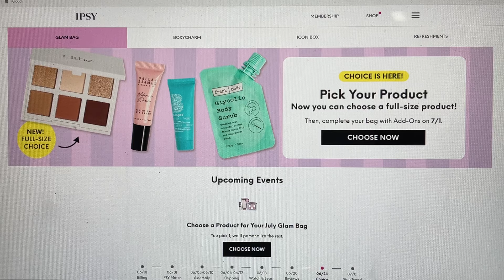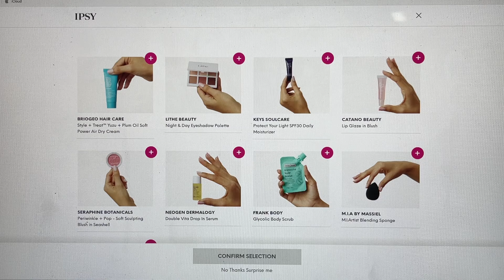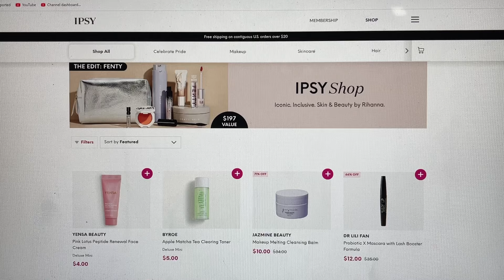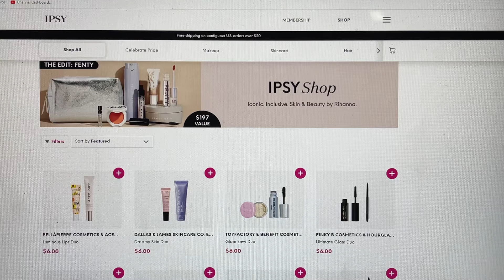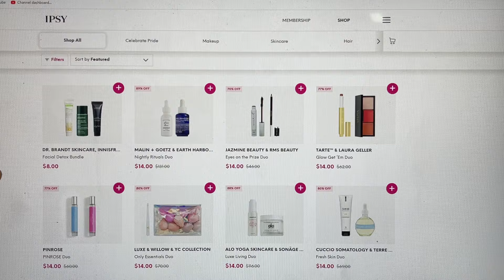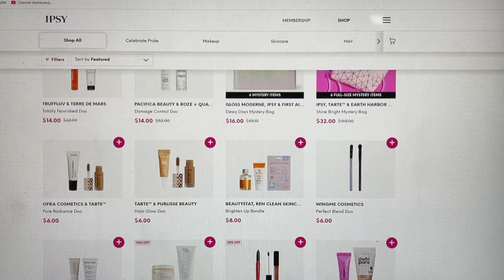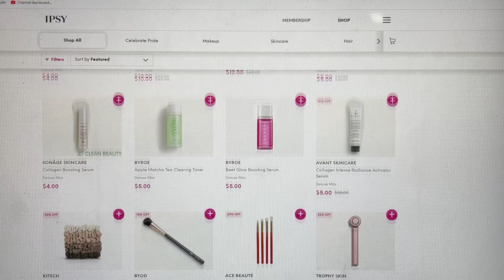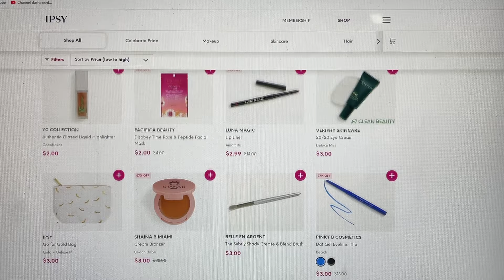IPSY July 2024 GlamBag CHOICE Day & THE Edit Box Reveal & New IPSY Shop Deals Too!